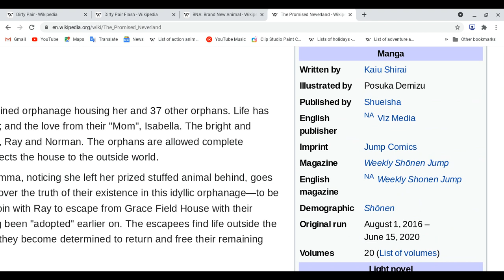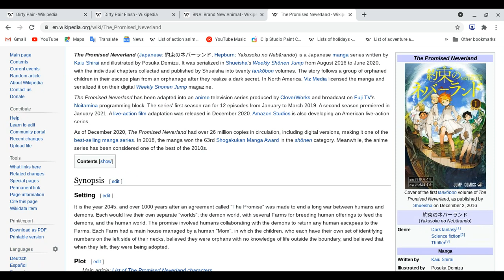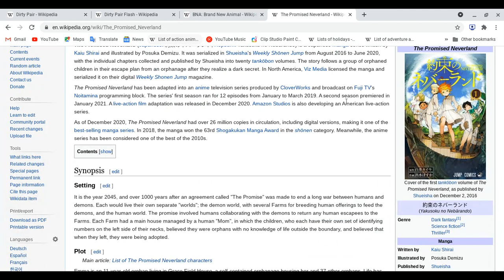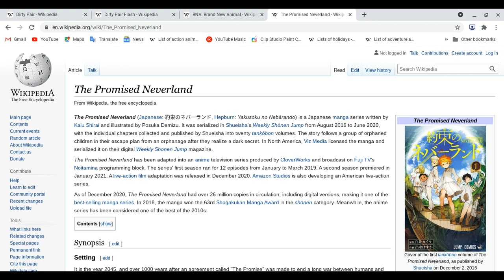All about The Promised Neverland! By request!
Reminder: This lesson is not review , we are focus on anime series shows , these made of years in months or days , mangas, novels and light novels made before anime series on tv and online!
spoiler ahead!: Please watch finish this anime first before you watch this video.